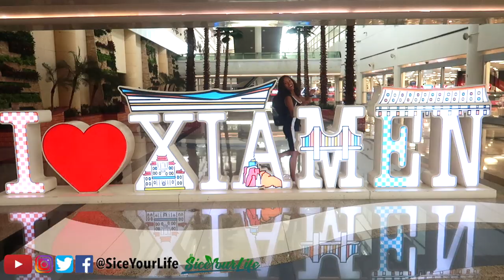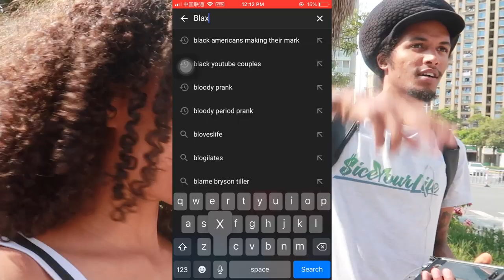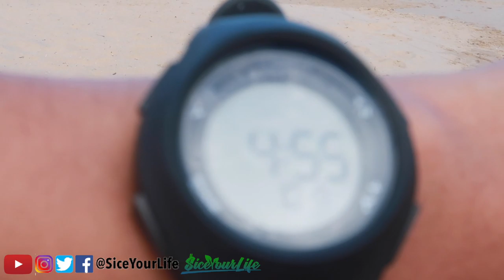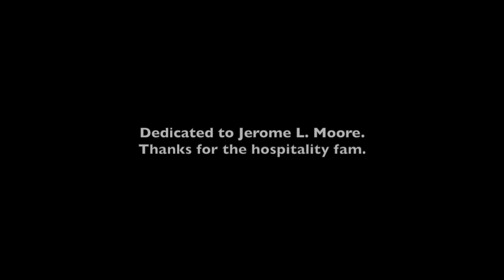VISITING A FRIEND ON A TROPICAL ISLAND IN SOUTHERN CHINA!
THE VLOG IS HERE GUYS!! TRAVELING TO XIAMEN TO VISIT A FRIEND! WE SHOW YOU LIFE IN THE SOUTH OF CHINA, US, PARTYING IN XIAMEN, ROOFTOP POOL, WHAT WE EAT BEING PLANTBASED AND TRAVELING TOGETHER! MEETING PEOPLE FROM ALL OVER. THIS IS LIKE THE FLORIDA OF CHINA. IT'S ALL GOOD VIBES IN THE SOUTH!